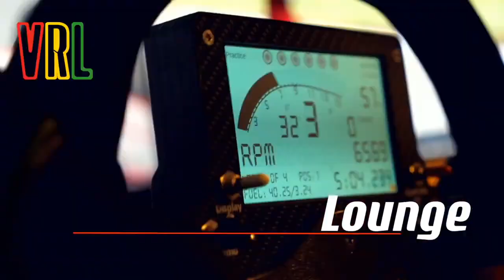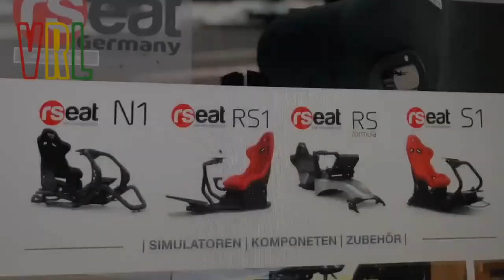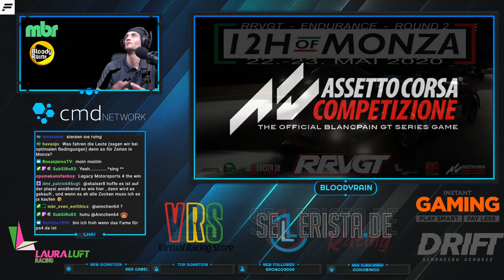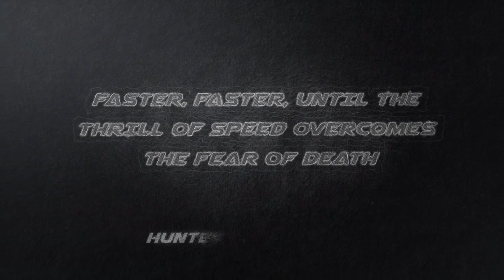Qualifikation 12H Event! Monza! Part 1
Es war ein Rennen der Emotionen
“Glücklich, aber erschöpft…” so enden viele Geschichten. Und das spiegelt auch sehr gut wider, wie wir uns nach dem 12 Rennen in Monza fühlen. Aber bevor wir zu den Rahmenbedingungen kommen, möchten wir uns herzlich bei allen Fahrern, Teams, Zuschauern, Streamern, Sponsoren und der ACC Leitung für ein rundum gelungenes Event bedanken. Und vor allem möchten wir dem Podium für diese sensationelle Leistung gratulieren!
Nach dem letzten -unserem ersten- 12h Rennen auf dem Nürburgring, haben wir gedacht, dass unsere Erwartungen nur schwer übertroffen werden konnten. Aber wir mussten uns eines besseren belehren lassen. Noch nie hatten wir so viel Fahrer, noch nie so viele Zuschauer und noch nie hat uns ein Rennen so viel Kraft gekostet, aber auch Leidenschaft miterleben lassen.
Nochmal ein großes Danke an ALLE dafür!
Wir wissen, dass dieses Rennen von vielen Seiten sehr emotional geführt wurde und natürlich nehmen wir eure konstruktive Kritik, eure Wünsche und Anregungen wahr, um es beim nächsten Mal noch besser zu machen. Es war sicher noch nicht alles perfekt, aber wir wachsen mit unseren Aufgaben!
Wir würden uns sehr freuen, wenn ihr euch am Ende mit einem zufriedenen Lächeln ins Bett gehauen habt und beim nächsten Mal wieder dabei seid. Egal ob Fahrer, Teammanager, Zuschauer oder Orga!
Assetto Corsa / Kunos Simulazioni / RaceApp.eu / cmd.network / RRVGT.de /
StreamerBloodyRain1984 / Sellerista.de / Laura Luft